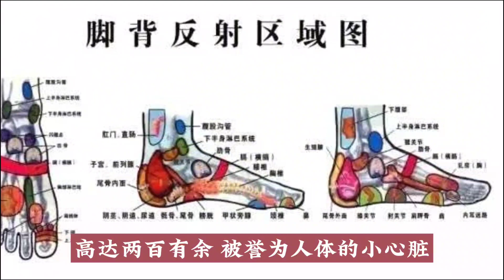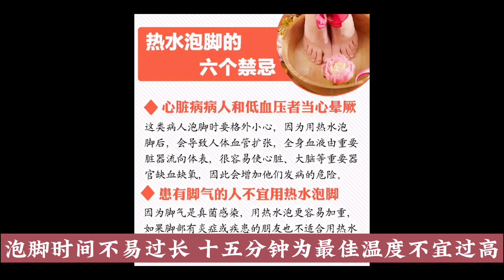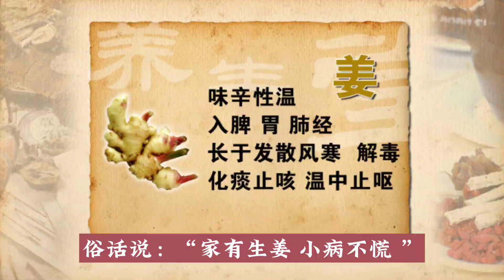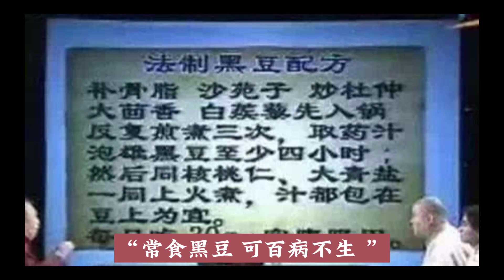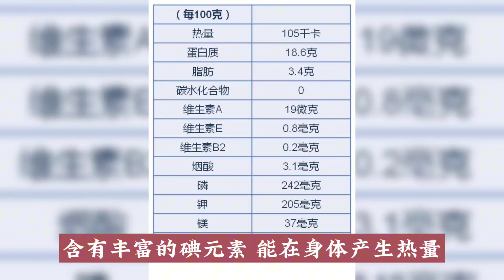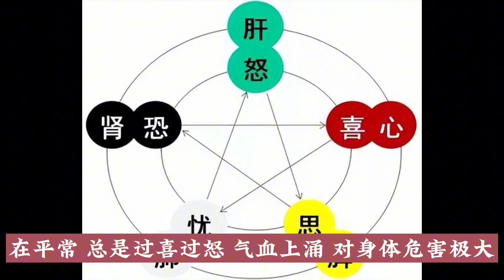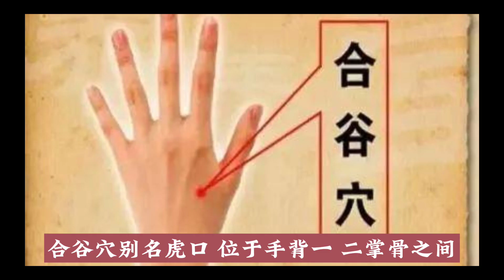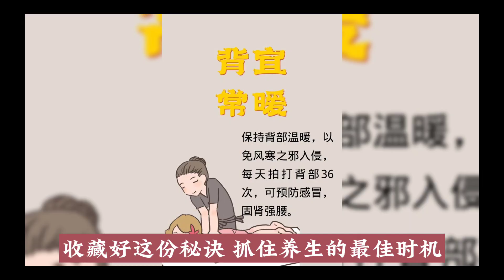今日小寒，牢记三宜三忌 养生秘诀！